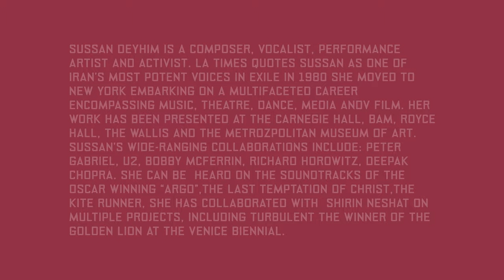Sussan Deyhim Tie Collection Showroom 2019. Music: DukeBox by Sussan Deyhim and Duke Bojadziev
As a performance artist, dancer and vocalist in love with stage works since the age of 14, I have often had to design costumes and accessories for my projects. I have also been fortunate to have some top international designers dress me. A couple of years ago I started working with vintage objects and jewelry pieces which led into designing a collection of 150 pieces, my Tie Me Collection.
I have worked with a deconstructive/reconstructive method of designing these wearable art objects, combining sculpting and couture to create a collection of vintage, medieval, industrial and futuristic pieces.
These one a kind pieces are quite sculptural and it is this aspect of it that interests me most and I hope this process will organically lead me into creating objects that are more abstract minded in the soon future.